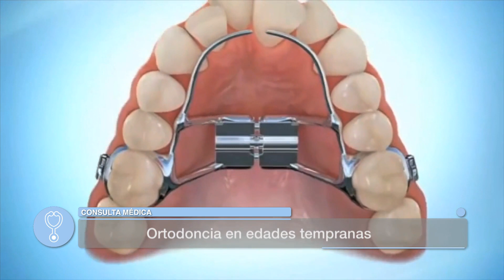La ortodoncia para los niños existe | Consulta médica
Cuando se es padre, se busca el bienestar de los hijos a toda costa.  Diariamente evidenciamos como se van desarrollando nuestros hijos.  ¿Qué hacer si tus pequeños poseen alguna malformación en sus dientes?
¡Hay solución, ortodoncia!

Existen varios tipos:

La ortodoncia preventiva es la parte de la ortodoncia que pretende actuar antes de la aparición de desviaciones cuando el diagnóstico nos indica que éstas se van a producir y alterarían el desarrollo normal del complejo bucofacial.

La ortodoncia correctiva se aplica cuando el problema ortodóntico o la maloclusión ya se han instaurado y han alterado el curso normal del complejo bucofacial. Estos pueden ser una deformación de la forma del arco dentario o alteraciones en la función.

Y la ortodoncia interceptiva, que es la adecuada para estos casos.

¿qué problemas puede tratar y cómo?
• Adaptar arcadas con expansores.
• Rompehábitos para evitar los hábitos de succión.
• Mantenedores de espacios para cuando hay una pérdida de diente prematura.

La ortodoncia interceptiva puede ejercerse a partir de los 6 años, cuando los niños tienen dentición mixta.

La finalidad de esta ortodoncia es intervenir en un procedimiento, mal posición o mal hábito con la finalidad de evitar un tratamiento en edad adolescente o prevenir complicaciones.
Sirve también para evitar que el crecimiento del complejo craneofacial se desarrolle de forma anormal, por lo que suele aplicarse en pacientes jóvenes y en muy pocos casos en personas adultas.